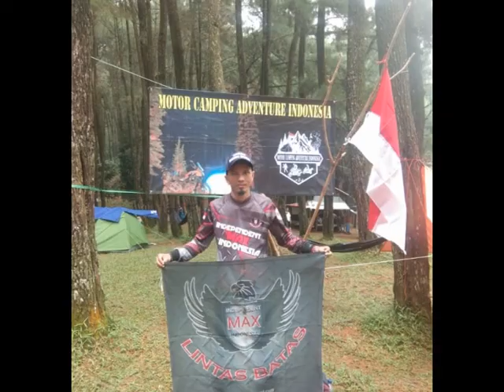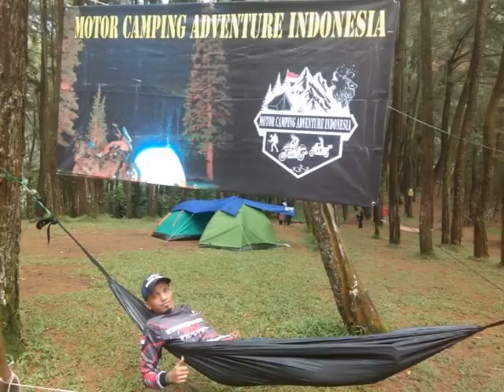Indahnya Air Terjun Pegunungan Bogor - ALAM PEGUNUNGAN BOGOR-indahnya terjun pegunungan alami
Indahnya Air Terjun Pegunungan Bogor, Indahnya Air Terjun Pegunungan alami
Nuansa alam yang sejuk & Wisata air terjun yang menyegarkan
sangat cocok untuk kegiatan Club maupun acara keluarga...
T.O.P banget dehhh..

INDEPENDENT MAX INDONESIA
"MOTOR CAMPING ADVENTURE INDONESIA"